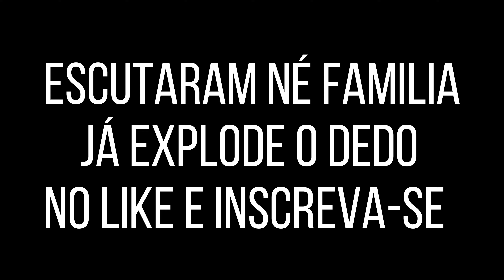TROLLEI MINHA AMIGA NO AMIGO SECRETO DANDO UM SACOLA DE FEIRA PRA ELA!!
Trollei minha amiga no amigo secreto
Ela pediu uma bolsa e eu dei uma
Sacola de feira e apanhei

Amigo Secreto